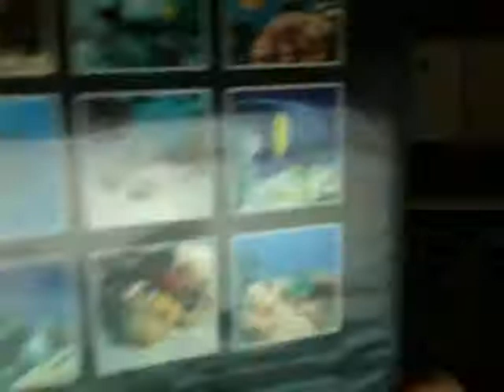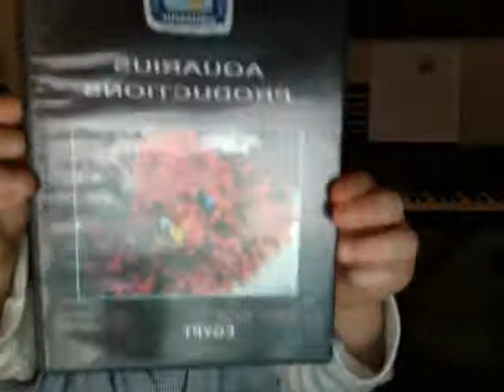Movie on 2011 01 05 at 16 18